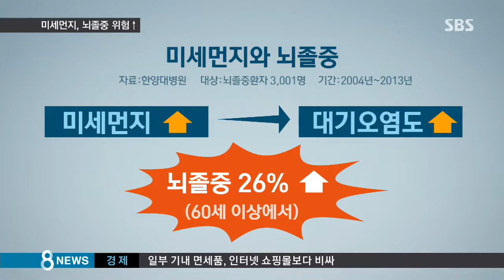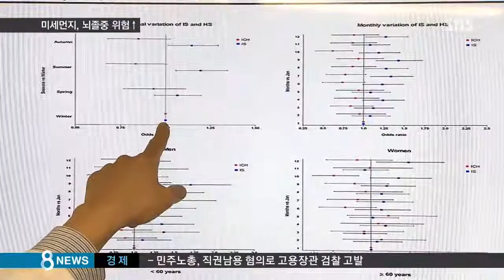[건강] 뇌까지 영향 미치는 미세먼지…연구결과 입증 (SBS8뉴스|2015.04.20)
요즘 미세먼지 있는 날이 많은데요, 미세먼지가 호흡기 질환뿐 아니라 뇌졸중 위험을 높인다는 국내 연구결과가 발표됐습니다.

조동찬 의학전문기자의 보도입니다.

43살 송미자 씨는 지난 7일 뇌혈관이 터졌습니다.

[송미자/43세, 뇌출혈 환자 : 여기를 이렇게 그냥 잡아당기는 거예요. 만지면 이쪽하고 다른 게 뭐냐면 이쪽이 굉장히 아팠거든요.]

국내 연구진이 뇌졸중의 여러 원인 가운데 미세먼지가 미치는 영향에 대해 조사했습니다.

지난 10년 동안 월별 미세먼지 농도와 뇌졸중 환자 발생률을 비교했더니 미세먼지가 높았던 달에 뇌졸중 환자가 최고 26%나 더 많았습니다.

이런 현상은 60세 이상에서 더 두드러졌습니다.

[이형중/한양대병원 신경외과 교수 : 미세먼지 영향으로 혈류 순환이 아무래도 매끄럽지 않게 되면 원래 잘 가던 혈관이, 가느다란 혈관이나 이런 데서 마찰을 일으켜서 터진다거나.]

뇌졸중은 뇌혈관이 막히는 뇌경색과 뇌혈관이 터지는 뇌출혈이 있습니다.

미국과 유럽 연구에서는 미세먼지가 뇌경색 위험을 더 높이는 것으로 나타났는데 우리나라에선 뇌출혈 위험을 더 높이는 것으로 나타났습니다.

우리나라 미세먼지 농도가 더 높아 뇌에 직접 영향을 주기 때문으로 분석됩니다.

[한명훈/한양대병원 신경외과 전임의(논문저자) : 미세먼지와 대기오염 수치 자체가 뇌혈관 뇌벽에 염증을 나타내서 좀 더 잘 터질 수도 있다.]

일교차가 심한 날 뇌졸중 위험이 높은데 여기에 미세먼지까지 있으면 그 위험은 훨씬 커지는 것으로 나타났습니다.